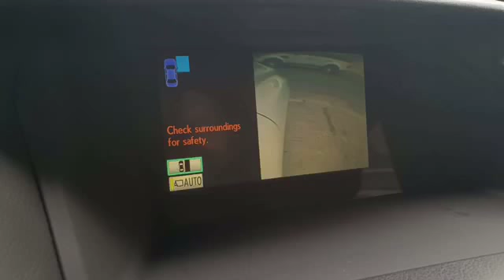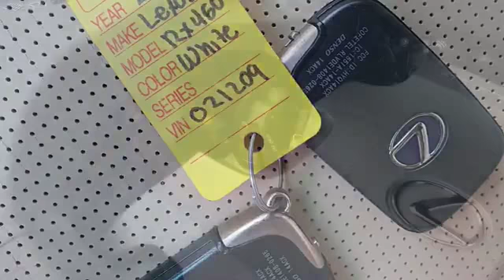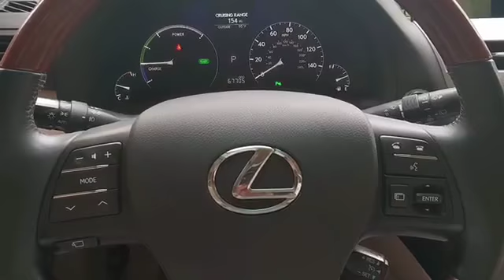ឡានលក់,price 61000$,Lexus RX350h,full options,hybrids,suv,Tel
ឃ្លាំង 87C
• ម៉ូដែល​រថយន្ត​:  LEXUS RX450h( Full Options )
• តម្លៃ: $ 6
• ស៊េរីឆ្នាំ​: 2010
• ពណ៌​: ស
• ក្នុងពណ៌: ​លឿង, ពូកស្បែក
• ឡាន: ប្រេី​សាំង
• ប្រអប់លេខ: អូតូ
• កំលាំងម៉ាស៊ីន: ​V6 (3,5លីត្រ​)
• ឡាន សន្លឹកពន្ធ
• រថយន្ត​នេះ​បាន​ភ្ជាប់​មក​ជាមួយ​លក្ខណ:ពិសេសនិង​(Full Options) ដូច​ខាងក្រោម​:
+ កាំមេរ៉ាក្រោយនឹងកាំមេរ៉ាចំហៀងផងដែល,មានស្លាយកព្ចាក់មុខ,កព្ចាក់ក្តោបអូតូ, ឡាស៊ែរ , កំដៅ/ត្រជាក់ពូក , សេនសឺមុខក្រោយ , Bluetooth
+ កៅអីអូតូ, បើកដំបូល និងផ្សេងច្រើន​ទៀត...
🔺បង់រំលស់ (ត្រូវមានទឹកប្រាក់20%-40%នៃតំលៃឡាន)​
🔺សម្រាប់​ព័ត៌មាន​បន្ថែម​សូម​​ទំនាក់ទំនង​តាមរយ​
🔺ទីតាំង​:  ឃ្លាំលេខ87C ផ្លូវលេខ199 សង្កាត់ទំនប់ទឹកខ/ណចំកាមន ភ្នំពេញ
🔺 (មាន: លក់​ចេញ​, ទិញ​ចូល,  ដូរស៊េរី,  បង់រំលស់)